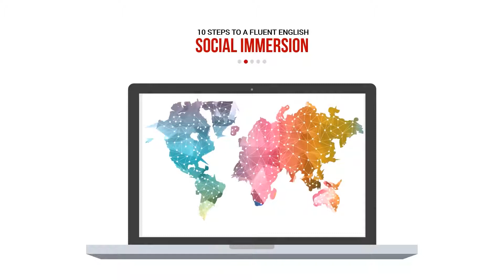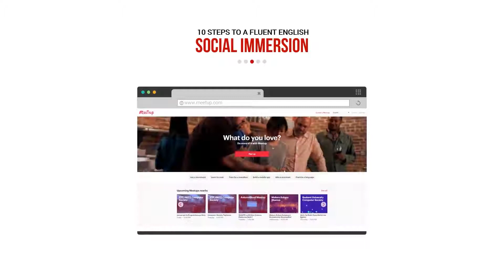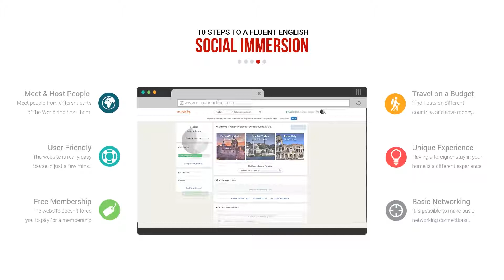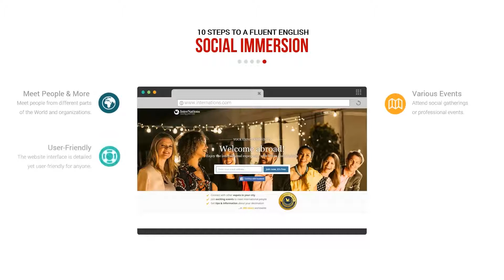10 Steps to a Fluent English - Teaser Lecture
Hello there! Do you have a learner's block? Do you want to know some methods which can help you overcome your learning difficulty? Then maybe I can help you!

This video is a teaser lecture for my course "10 Steps to a Fluent English". I'm talking about a thing called "Social Immersion". The course is a 45 minute video that's about overcoming learner's block. It is a completely free course that I made and I really hope you will like it.

I hope you will learn new things from this course. Also, if you have any suggestions or comments, please feel free to share them under this video, on my Udemy course page, or visit my website and leave a message there: